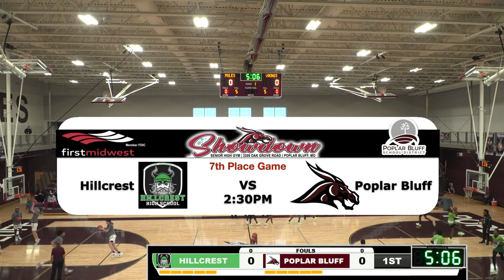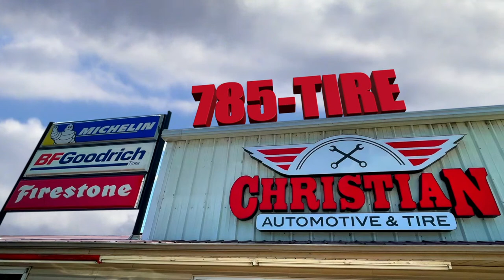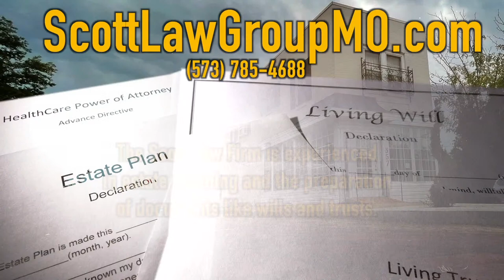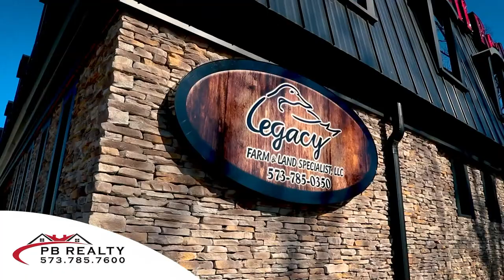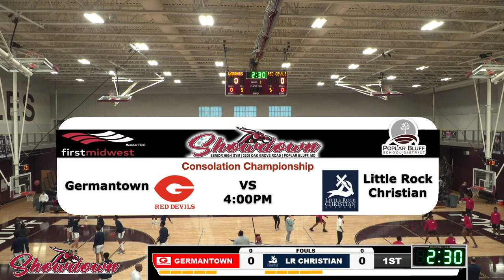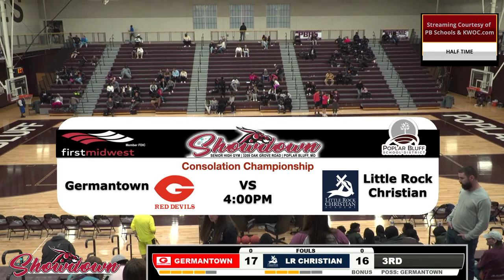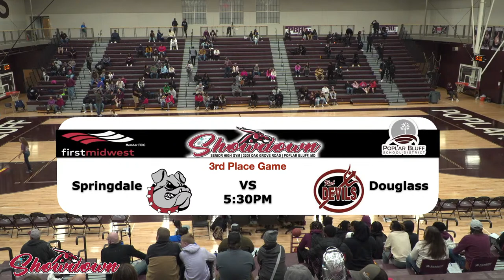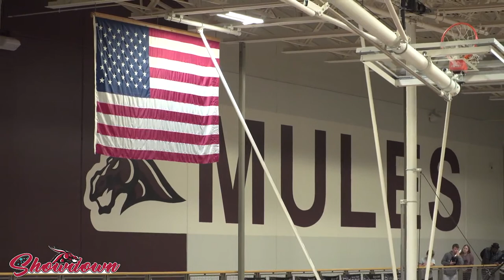Championship Night at the 35th Annual Poplar Bluff Showdown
It's Championship Night at the 35th Annual Poplar Bluff Showdown, live from Poplar Bluff Senior High School
Here is the schedule for the games this afternoon/evening…

2:30 pm Hillcrest vs Poplar Bluff (7th Place Game)
4:00 pm Germantown vs LR Christian (Consolation Championship Game)
5:30 pm Springdale vs Douglass (3rd Place Game)
7:00 pm Blytheville vs Haywood (Championship Game)

Plus TONIGHT we are giving away a $100 gift card from Academy Sports and Outdoors!! Be sure to tune in and share this feed to find out how you can win! Let us know where you're tuning in from and what teams you're cheering for!!!